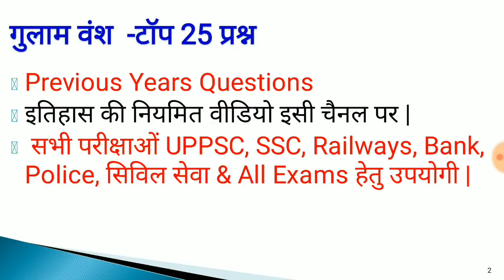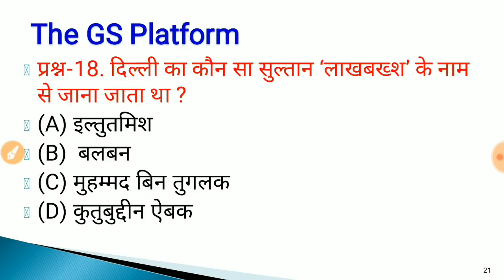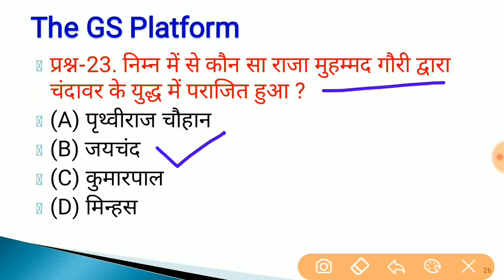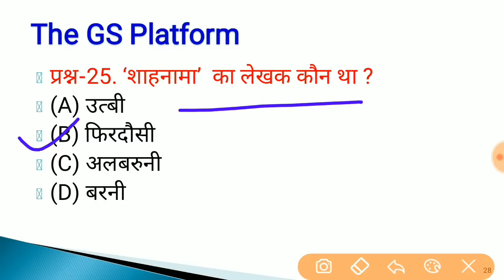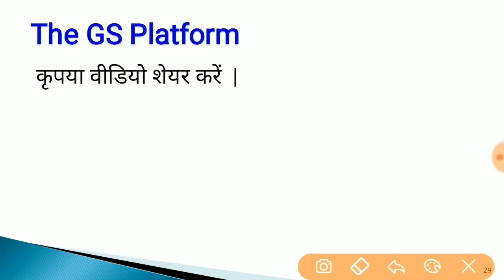TOP-25 Questions || गुलाम वंश || भारतीय इतिहास NCERT HISTORY NOTES